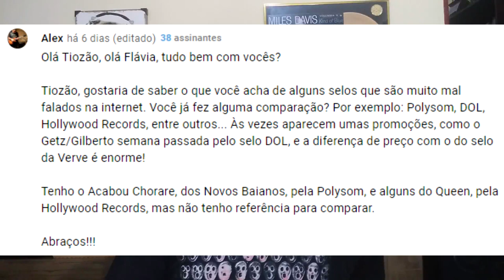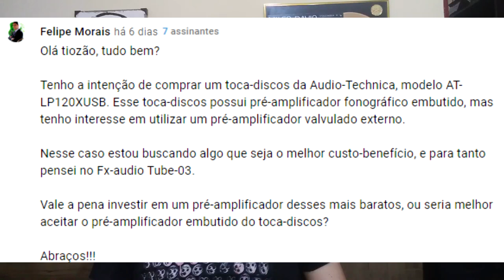As Vitrolas portáteis ANTIGAS estragam os discos? | Perguntas de Domingo #19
== PERGUNTAS ==
00:00 - Introdução e avisos
01:25 - Qual é a melhor maneira de guardar os LPs?
03:15 - Como fazer minha agulha do meu REGA PLANAR 1 parar de pular?
05:47 - Já tenho agulha Ortofon OM e quero melhorar. O que você sugere?
06:33 - Os toca-discos portáteis antigos da Philips são VINYL KILLERS?
08:02 - CD pirata ou riscado estragam o CD player?
08:44 - Tenho discos que são muito agudos. O que está acontecendo?
10:24 - Qual é o peso ideal da agulha para o meu toca-discos?
11:35 - Indica umas agulhas TOP aí! (link para o canal mencionado
13:10 - Valem a pen LPs de selos mal falados, como DOL ou Wax Time?
16:44 - Tenho uma maletinha e queria trocar de aparelho. Qual você recomenda?
17:45 - Vale a pena investir em pré-amplificadores valvulados?
20:14 - Avisos e despedida

Link geral da loja de discos
Loja de Filmes
Loja de Livros